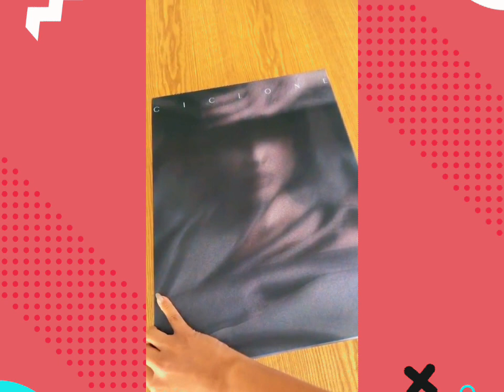Você poderá ganhar um Pré Kit do Álbum da JULIETTE ' CICLONE '